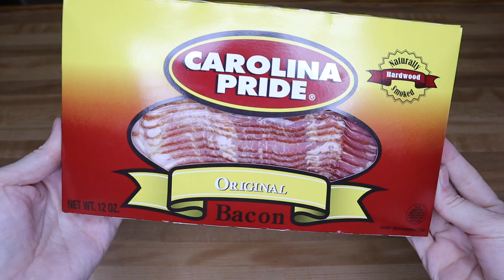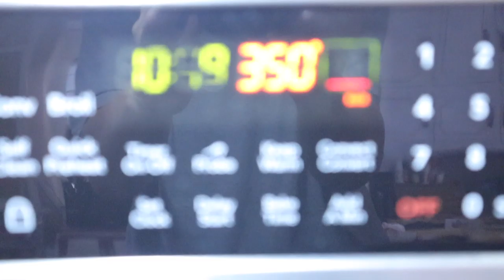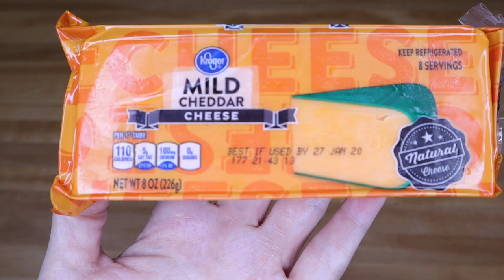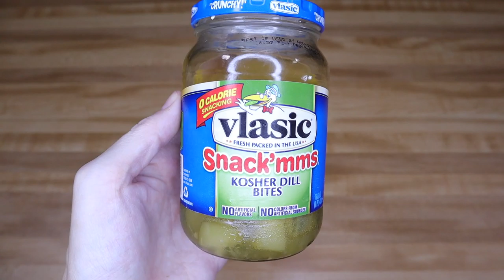Keto Bacon Cheeseburger Casserole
This is a family favorite, even the kids love it and it reheats well 😉PERFECT for leftovers. I keep them simple and family friendly.

Recipe:
1 pound ground beef
2 oz cream cheese
2 eggs
1/2 cup heavy whipping cream
1 cup shredded cheese plus extra for top
4 slices bacon
1 Tablespoon sf ketchup
1 tablespoon mustard
1 teaspoon hamburger seasoning
1 teaspoon garlic powder
1 teaspoon onion powder
Pickles
*Bake at 350 for about 30 min or until set

😍Some of my favorite keto products:
🍫Perfect Keto: (best ingredients) I love the bars and the chocolate Collagen powder!

Code: KRISTI

Swerve Sweetener bundle:

🥃Tazo Iced Passion herbal tea bags:
(for making starbucks pink drink)
*ingredients: follow the directions for the Tazo tea as directed on package. I add a tablespoon heavy whipping cream and swerve (listed above). Mix well😁

📷Camera used in this video is a Canon M50: